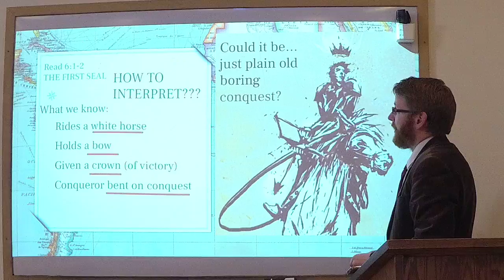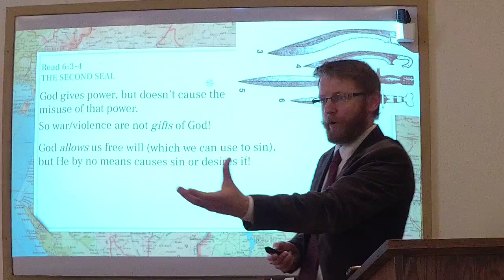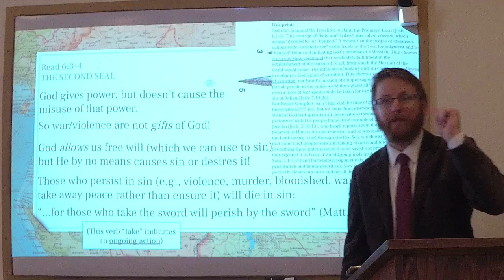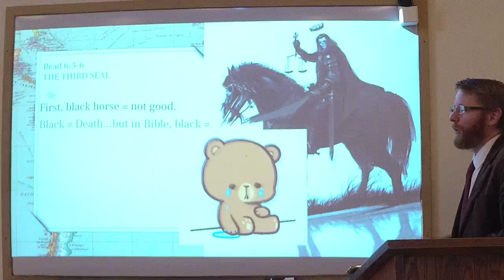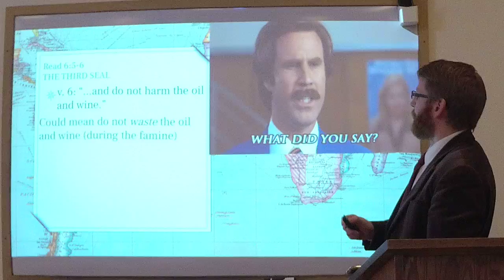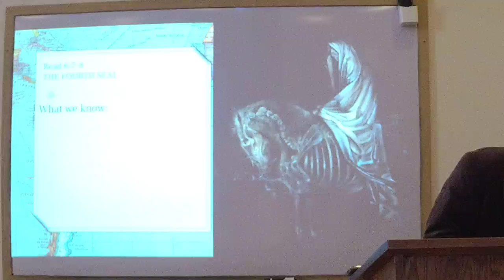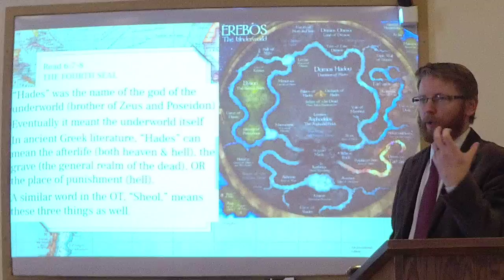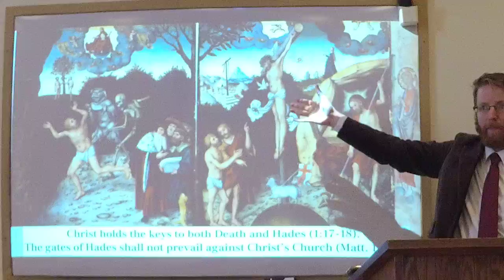Part 8 - Revelation Bible Study - November 8, 2020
[Note: the camera stopped recording on its own, so this video ends abruptly. But class wrapped up only a minute or two after the point where the video ends, so not much is missing.]
Today we talk about three out of the Four Riders (Horsemen) of the Apocalypse.
We begin by finishing up our analysis of War, and discuss the difficult and challenging topic of why God commanded war in the Old Testament. We also talk about Famine and Death.
With these four riders, Christ is telling us that in the End Times before His return, there will always be conquest, war, violence, poverty, famine, disaster, and death in this fallen world. It should not surprise us when it happens -- even if it happens directly to us. But Christ has conquered all of these foes eternally with His cross, resurrection from death, and ascension to supreme power and authority at God's right hand. The same One who destroyed these enemies is the One who redeemed us, and who is at our side at all times in this transient earthly life. And He is the One who will welcome us to eternal victory in heaven!